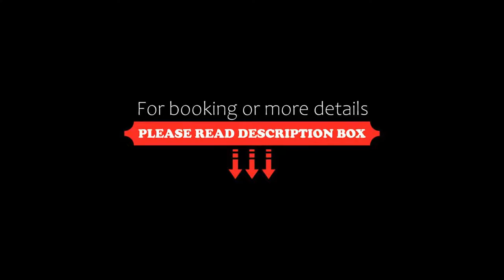Hotel Pension Excellence, Vienna, Austria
About Property:
You're eligible for a Genius discount at Hotel Pension Excellence! To save at this property, all you have to do is sign in.
Occupying a historic Art Nouveau building in the Josefstadt district opposite the University Campus, this family-run 4-star guesthouse Pension Excellence is only 5 minutes' walk from Vienna’s Town Hall, the Schottentor/Universität Underground Station, and the Ringstraße boulevard. Free WiFi is available in all areas.
Rooms at the Pension Excellence...
Property Type: Hotel
Address: Alser Straße 21, 08. Josefstadt, 1080 Vienna, Austria
Searching For
1. Hotel Pension Excellence - Vienna - Austria
2. Hotel Pension Excellence - Vienna - Austria Address
3. Hotel Pension Excellence - Vienna - Austria Rooms
4. Hotel Pension Excellence - Vienna - Austria Amenities
5. Hotel Pension Excellence - Vienna - Austria Offers and Deals
Audio Credit:
Track Title: Blank Slate
Artist: VYEN